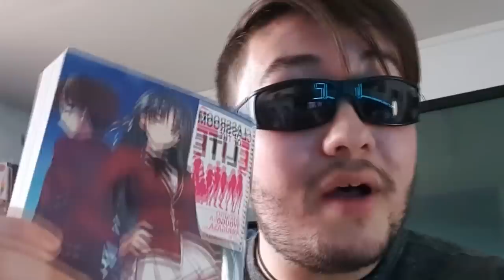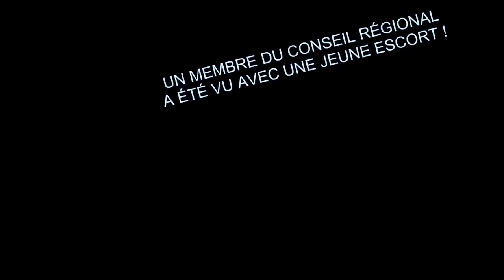Cet Anime est TERRIFIANT ! (Tomodachi Game)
PSN : Tricheur85

▃▃▃▃▃▃▃▃▃▃▃              Copyright          ▃▃▃▃▃▃▃▃▃▃▃▃▃